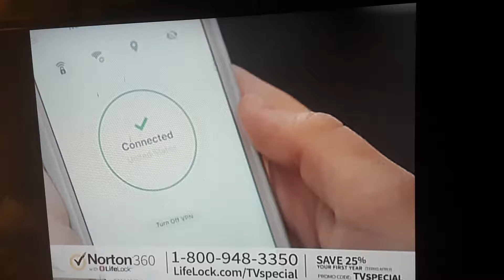Jay Leno recap on Lifelock ad